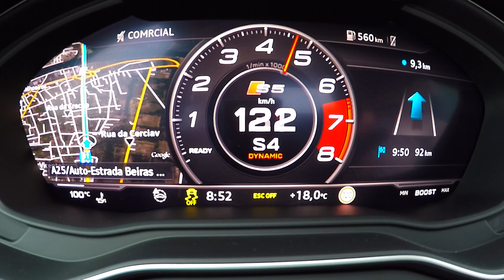All New (2016) Audi A5/S5 Coupé - Start Sound & 0-100 km/h (Acceleration/ Beschleunigung)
MotorOli & FotoRalph auf der weltexklusiven Fahrveranstaltung des neuen Audi A5/S5 Coupé.

Wir haben uns jeweils den stärksten Diesel (3.0 TDI mit 286 PS) & Benziner (S5 mit 354 PS) im sonnigen Süden unters Badehöschen geklemmt und mal ordentlich jucken lassen.

Den S5 haben wir bei der Gelegenheit kurz auf 100 beschleunigt. 354 PS aus einem ganz neu entwickelten 3.0 TFSI reichen für 4,7 Sek. lt. Werk. Es gäbe sogar eine Launch-Control für die 8-Stufen Tiptronic.

Das komplette illustre Video mit dem VER-Fahrbericht folgt in Kürze ;-)